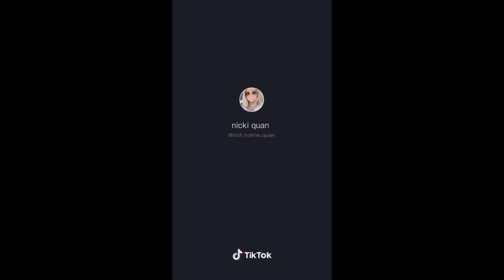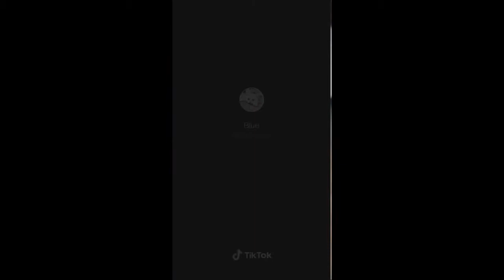Tik Tok Kitty Kuteness Takes Over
Adorable Cats and Kittens For Your Enjoyment:-)

**Clips featured in our compilations are used with permission from the original creators**